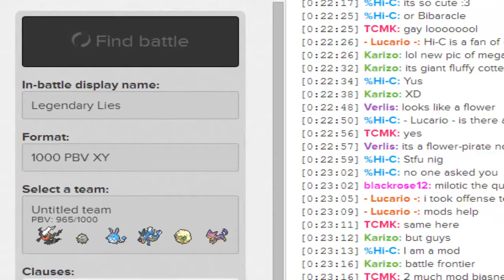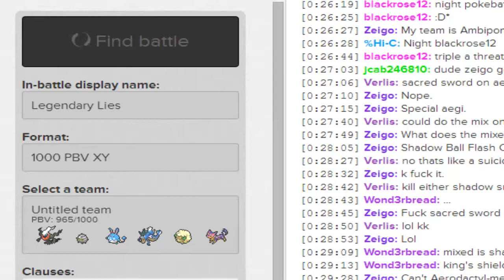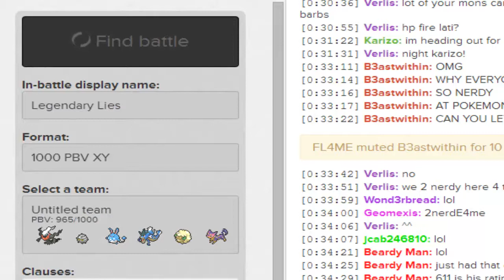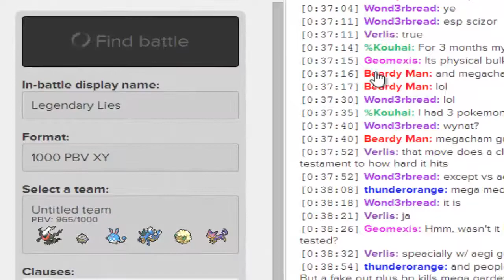PokeBattle Live #2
this team is nice n crisp out here :]
gg frends!